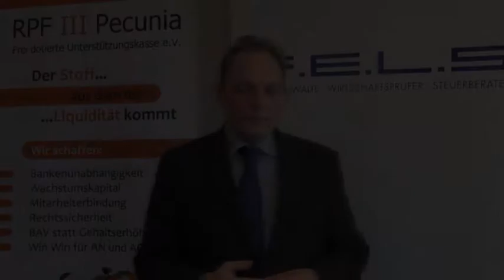Vorteile der pauschaldotierten Unterstützungskasse aus Arbeitgebersicht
Vorteile der pauschaldotierten Unterstützungskasse:
Die pauschaldotierte Unterstützungskasse, freie Unternehmerkasse, freie Unternehmenskasse bietet für den Arbeitgeber insbesondere den Vorteil der Mitarbeiterbindung und Mitarbeitergewinnung, Vorteile bei der Unternehmensfinanzierung durch alternative Mittelherkunft, Innenfinanzierung, Bankenunabhängigkeit und Aufbau von Liquiditätsreserven sowie Enthaftung in der betrieblichen Altersversorgung durch die Subsidiärhaftung bei Versicherungslösungen.

F.E.L.S ist eine spezialisierte Kanzlei mit Rechtsanwälten, Wirtschaftsprüfern und Steuerberatern, Mathematikern und Betriebswirten, die die Verwaltung und Einrichtung von pauschaldotierten Unterstützungskasse sowie die langjährige Begleitung seit 1999 im Rahmen der  F.E.L.S Penstreuhand GmbH Wirtschaftsprüfungsgesellschaft betreiben. Weitere Informationen für Unternehmer finden sich im Kanal FELS 24 TV.

melden und bekommen einen entsprechenden Berater zugeteilt.